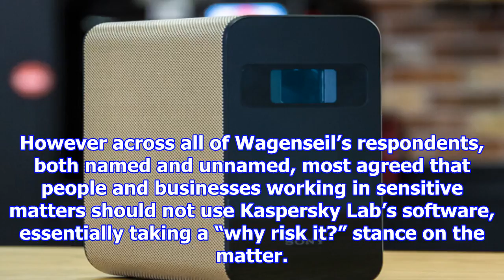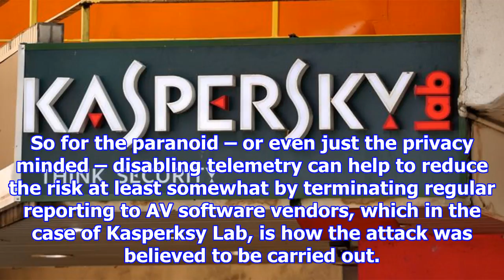Evening reading: kaspersky lab, spying, & the risks of telemetry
In a little bit of cross-site synergy for the evening, Paul Wagenseil from our sister site Tom’s Gui...